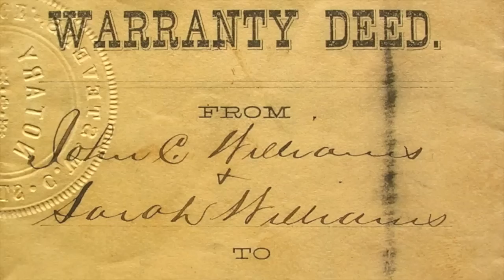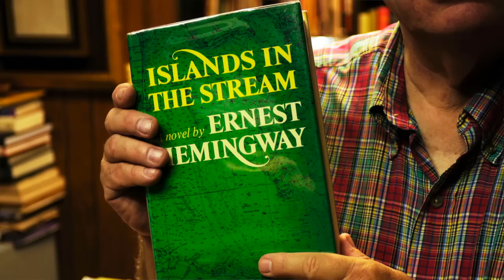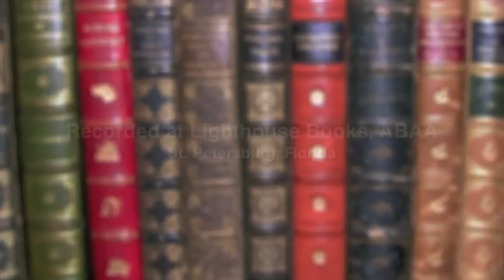Rare Book Moment 8: Building a great collection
No. 8: Rare book appraiser Michael Slicker discusses book collecting and how to build a great collection. Michael Slicker's Rare Book Moment is recorded at Lighthouse Books, ABAA in St. Petersburg, Florida. Music by Jack Payne: Back to Those Happy Days

Lighthouse Books, ABAA specializes in antiquarian books, serving St. Petersburg, Tampa, the Tampa Bay area and all of Florida. In addition to rare books, Lighthouse Books, ABAA also offers expert antiquarian book appraisals.